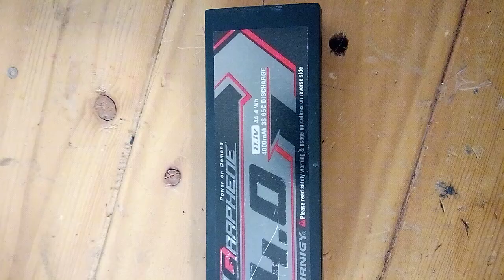First Budget Drop in DSG gearbox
RPS: 38
FPS: (varies on barrel)
JG gearbox shell (radiused)
Standard motor grip
Custom built Neo motor
Lonex motor connectors
ZFET mosfet (wired to deans)
SHS swissed piston
super shooter pom pistom head
Metal spring guide
SHS M160
Polished brass cylinder
ZCI CNC bushings
SHS tappet plate
SHS DSG
G&P spur
AIM bevel
SHS trigger contacts
JG trigger
JG selector plate
JG cut off lever
JG air nozzle
SHS double O ring metal cylinder head
KA ARL
AOE corrected
Shimmed
Greased
Epoxied bushings